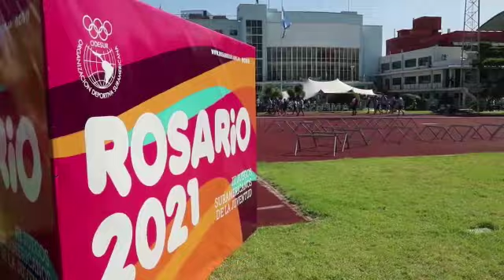El espíritu de Rosario 2021 llegó al CeNARD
La adrenalina estuvo presente en el aire: cerca de 400 jóvenes, cuyo atlético andar los distingue, participaron este viernes en el Centro Nacional de Alto Rendimiento Deportivo (CeNARD) de una experiencia inolvidable de convivencia entre pares, camaradería y diversión con la presentación de los III Juegos Suramericanos de la Juventud Rosario 2021. Formaron parte olímpicos rosarinos, figuras del deporte nacional y entrenadores, aunque los grandes protagonistas de la tarde fueron los deportistas de todo el país seleccionados por el Enard de cara Juegos Olímpicos de la Juventud Dakar 2022.